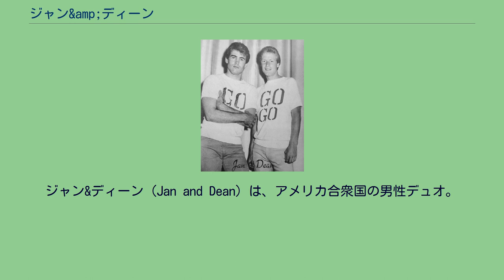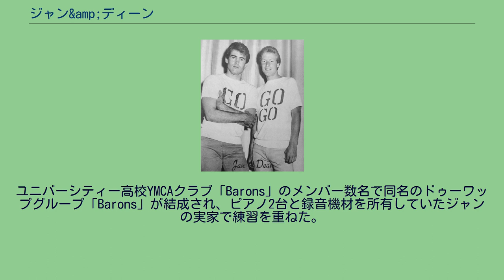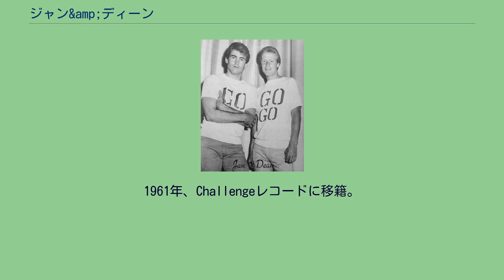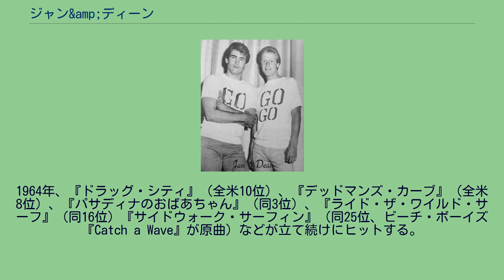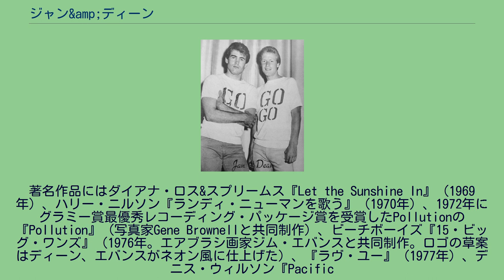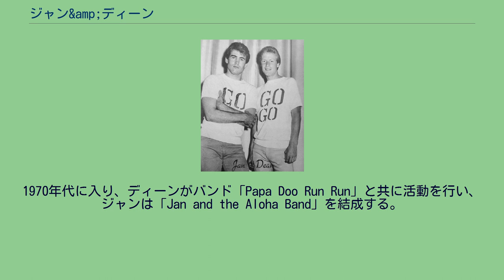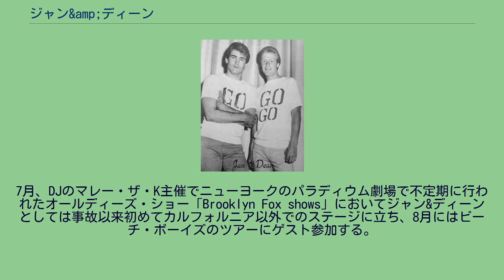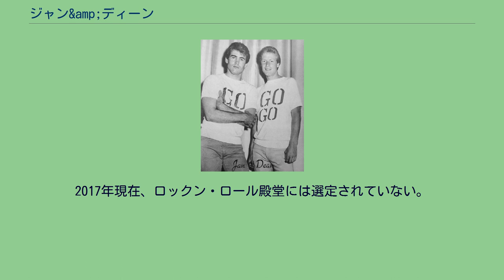ジャン&amp;ディーン